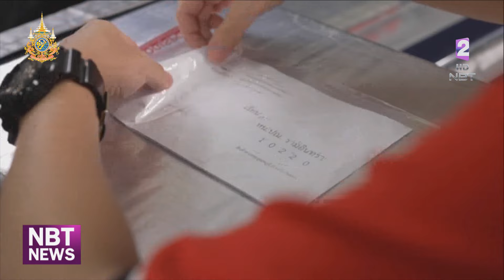พช. จับมือไปรษณีย์ไทย เดินหน้าบริการจัดส่งผลิตภัณฑ์ OTOP อัตราพิเศษ ข่าวเช้า วันที่ 15 มิถุนายน 2567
ไปรษณีย์ไทยดิสทริบิวชั่น และ กรมการพัฒนาชุมชนลงนามความร่วมมือให้บริการจัดส่งผลิตภัณฑ์โอท็อป เดินหน้าบริการจัดส่งผลิตภัณฑ์ OTOP อัตราพิเศษ ช่วยลดต้นทุนการขนส่งช่วยผู้ผลิต ผู้ประกอบการ OTOP